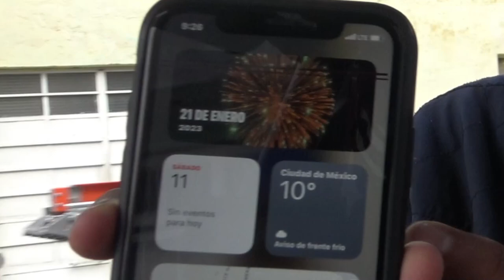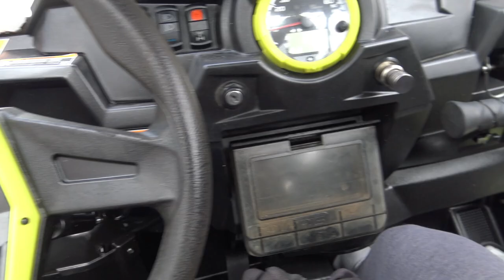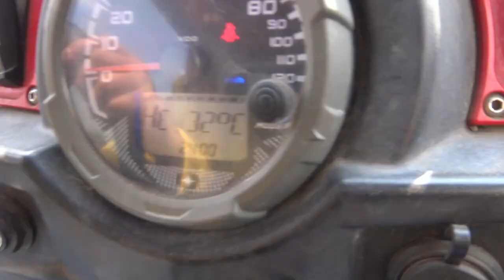🔥VIAJANDO CON EL CREW, UN DIA CON RAIZERS🔥